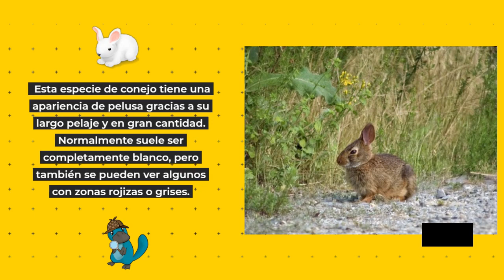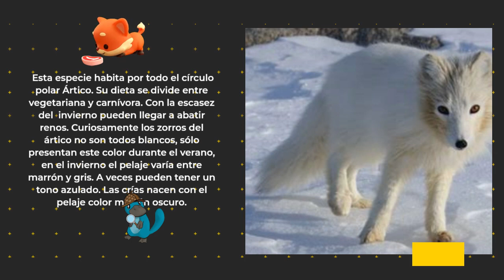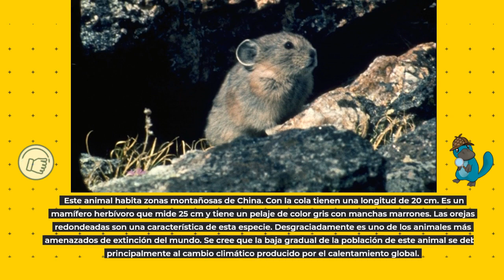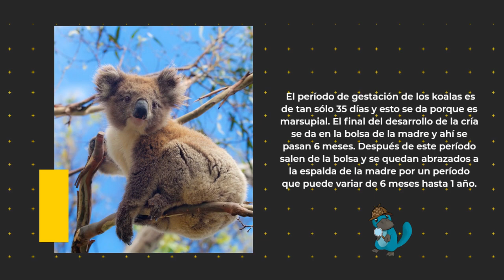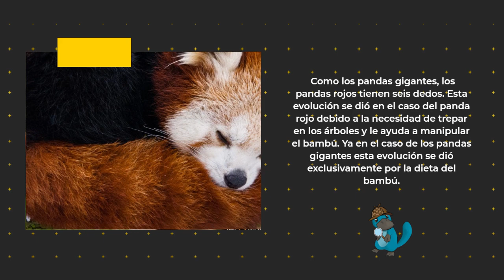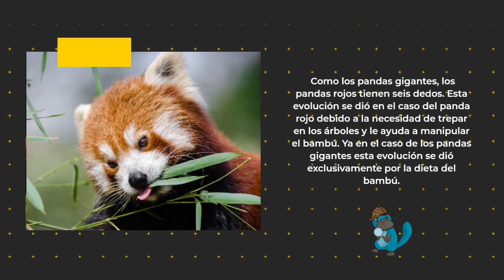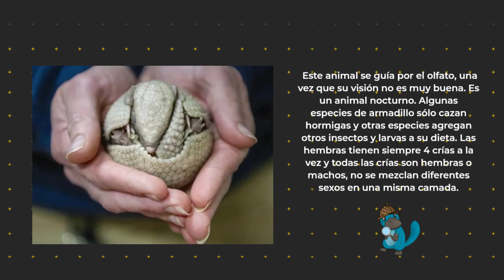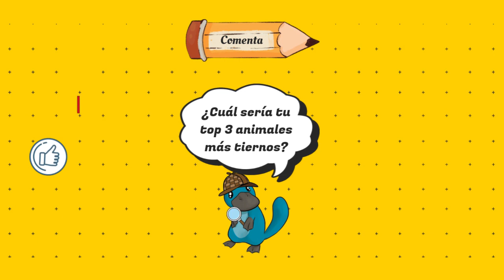🐾 DATOS CURIOSOS SOBRE LOS ANIMALES MÁS TIERNOS DEL MUNDO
¡Bienvenidos a nuestro nuevo vídeo! En este vídeo, te presentamos los 15 animales más tiernos del mundo. Prepárate para aprender cosas sorprendentes sobre estos animales y sorprender a tus amigos con estos datos interesantes.